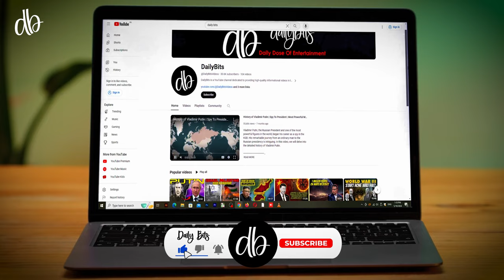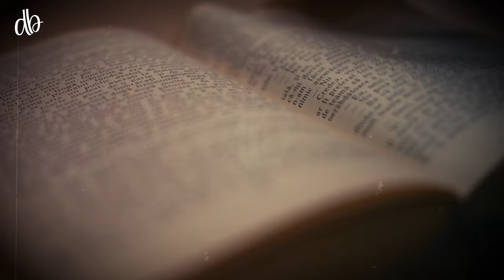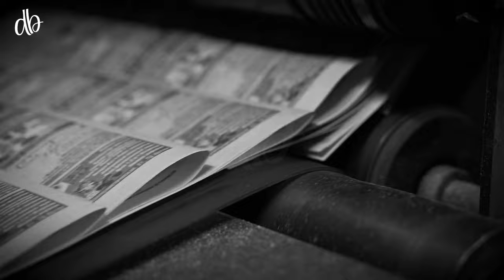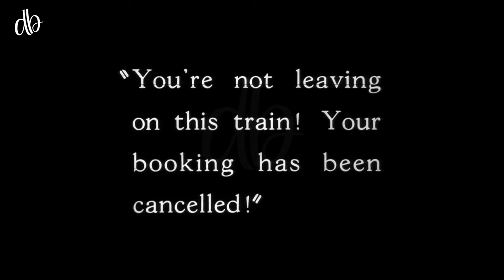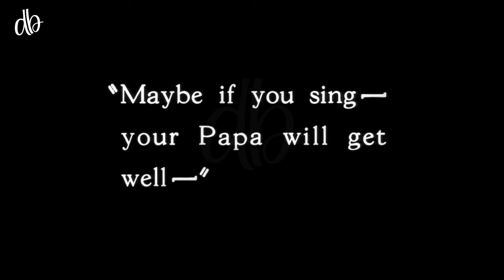The True Story Behind the First Motion Picture | First Moving Film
Discover the fascinating story of the first moving picture! Learn how it was created, the impact it had, and meet the visionaries who changed the way we see the world through film. zemtv, zemtv videos,